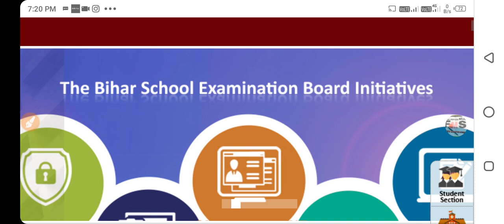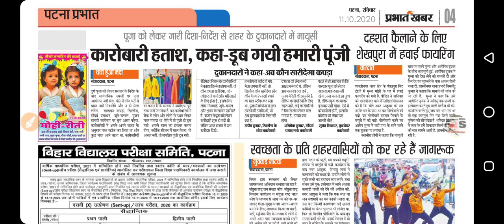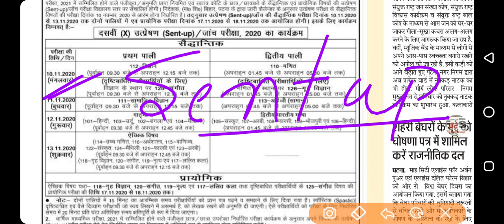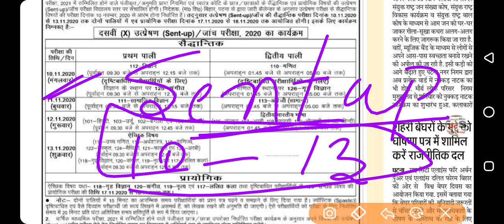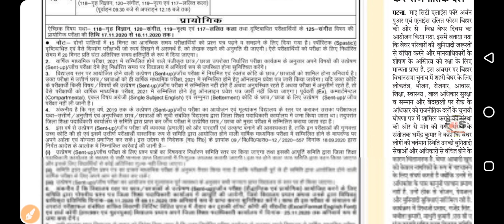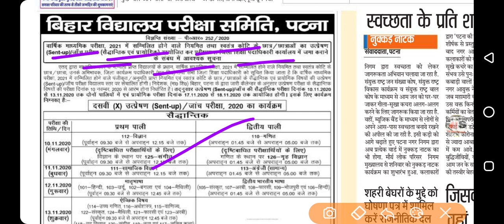बड़ी खबर। मैट्रिक सेंटअप परीक्षा date जारी।exam में बड़ा बदलाव।matric sent up exam 2020 kab se hoga।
hello dosto

hello dosto

bihar board matric ka exam kab hoga।
BSEB 10th ka exam kab hoga।
2021 exam date।
matric ka syllabus kam kab hoga।
2021 ke exam me bahut
bihar board 10th time table 2021।
bihar board inter time table 2021।
Matric exam routine 2021।
inter exam rutin 2021।
matric ka routine kab jari hoga।
board exam time table 2021।
matric ka exam kab hoga।
matric exam date 2021।
2021 exam date।

2021 ke exam me bahut bara badlaw
education system chenge।। board exam 2021।। bihar board scholarship।।new education policy।। board exam 2021।
matric exam2021। CBSE admission।
board scholarship 2021।।new syllabus2021।।
matric ka exam date 2021।।
11th Admission 2020 Ofss Admission 2020 bihar board 11th admission 2020 1st Merit list 2020।bihar board new syllabus 2021।
matric ka exam new pattern।
new pattern 2020 ।
2021 exam date।
सीबीएसई बोर्ड में बदलाव।

second merit list 2020। bihar board admission kab tak hoga। second merit list kaise download Kare। Merit list kaise check kare।11th merit list 2020। bihar board inter admission merit list।
inter ka Merit list kaise download Kare।
inter admission merit list 2020।
11th admission merit list।
inter merit list kaise check kare।
inter merit list।
enter admission Merit list download kaise Kare।
bihar board inter Merit list 2020।
bseb 11th admission merit list।
Merit list kaise download Kare।।
11th ka admission kab se hoga।
enter ka admission kab hoga।
inter merit list kaise download Kare।
11th admission kab tak hoga।
11th merit list 2020।
bihar board 11th admission kab hoga।
enter admission kab।
enter admission 2020।
11th ka admission kab hoga।

school college kab khulega।
matric ka exam form kaise bhare।

enter_admission_2020-22।

2021 exam date।
matric ka syllabus kam kab hoga। mm
2021 ke exam me bahut bara badlaw
11th Admission 2020 Ofss Admission 2020 bihar board 11th admission 2020 1st Merit list 2020।